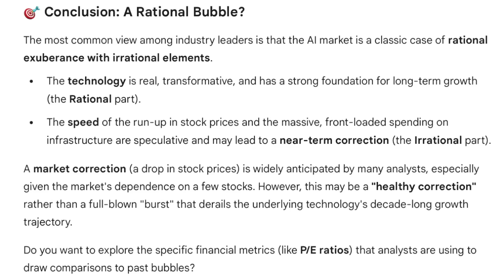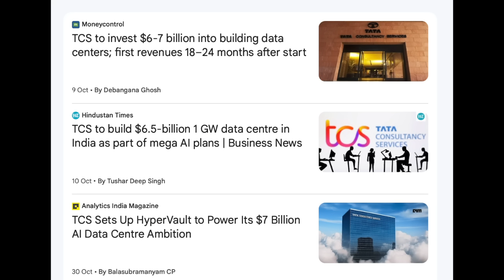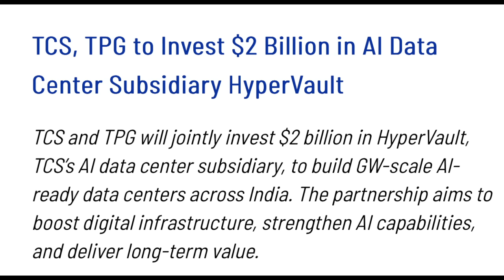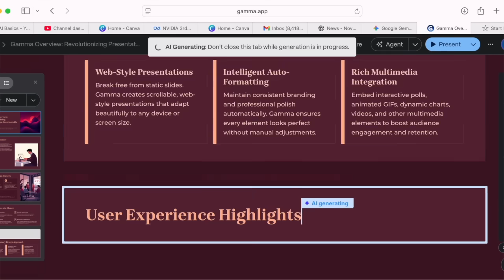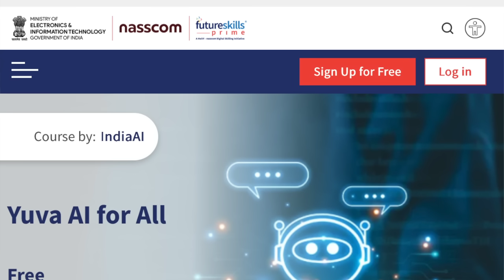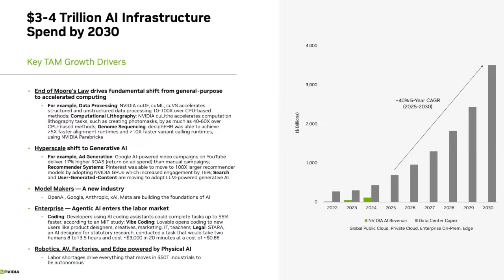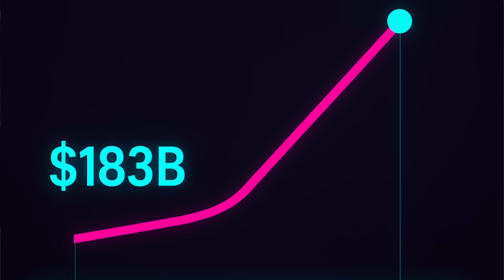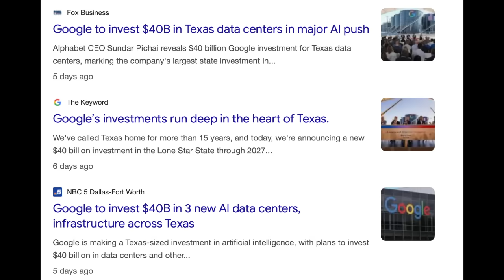What Happened in AI This Week: Nov Week 3 | India, World and the Bizarre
Welcome to What Happened In AI This Week, where we break down everything that mattered — fast, sharp, and in plain language.

This week was wild:
🇮🇳 India News
• Reliance announces a 1GW AI Data Centre + 6GW Solar mega-project
• Gamma hits 9.5M Indian users with zero marketing
• India launches its first intelligent-power silicon chip ARKA GKT-1
• Karnataka announces a ₹1,100 crore deep-tech fund
• Government launches YUVA: AI For All to train 1 crore Indians
• 3 reports reveal how Corporate India is adopting AI (Biz Staffing, EY–CII, IDC/Deel)

🌍 World News
• NVIDIA blows past earnings — predicts $3–4 trillion/year AI infra buildout
• Big investors like Thiel, Burry, SoftBank sell or short AI
• Jeff Bezos launches a $6.2B AI startup; Musk calls him a “copycat”
• Google launches Gemini 3 — live in Search + Gemini app
• Google’s $40B AI investment in Texas
• Saudi Arabia + US sign a $1 Trillion AI infrastructure deal
• Meta now rates employees on AI usage

🤯 Bizarre News
• Viral “AI cheating pen” fails
• AI Grandma takes over TikTok
• AI Katrina Kaif pictures spark debate
• TikTok hit “I Run” revealed to be AI-generated

🧠 Word of the Week: Rational Bubble
AI isn’t slowing down — AI is accelerating.

Bubble OR BOOM?